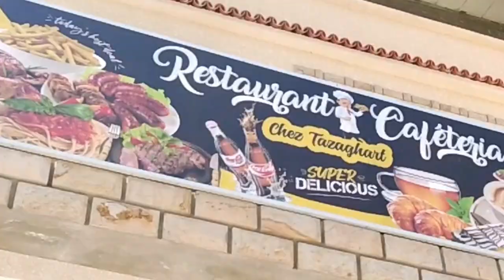MOYEN 10 - DWA HELU - CLIP OFFICIEL - Rap kabyle -JUIN 2023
MOYEN DIX - CLIP . 2023 - Titre : dwa Helu
Réalisation & Montage : LAKHDAR LAKHDARI
Images : Takerboust PROD - Mixage : Nassim salhi
.Remerciements .
Badji Boubkar & Smail Badji - Brahimi Rachid - Nezla Sofiane
Smail Imzi - Tazaghart qasi Aqahwaji & Tazaghart Ali
Bessoudi Najib  - Lakhdar Lakhdari - Tamsaout Hilal